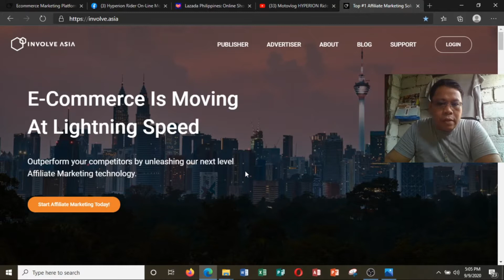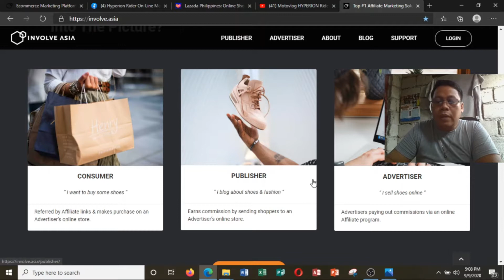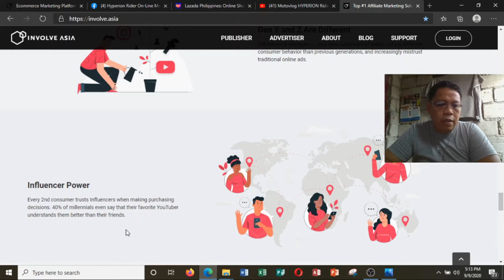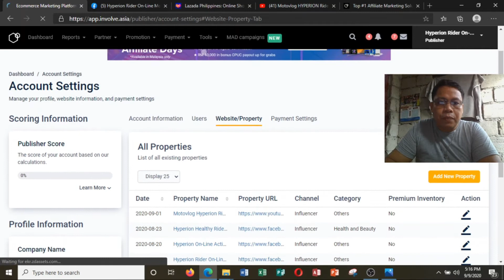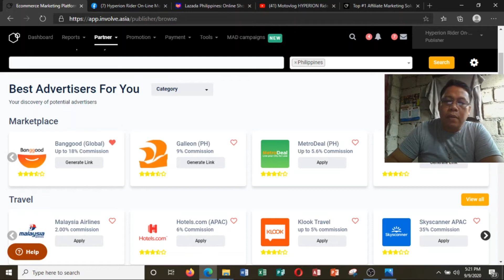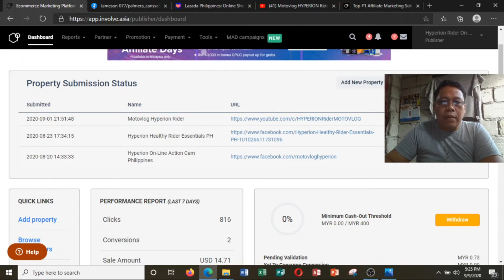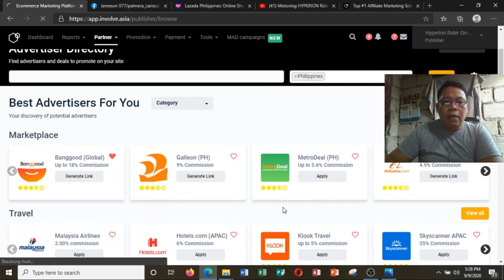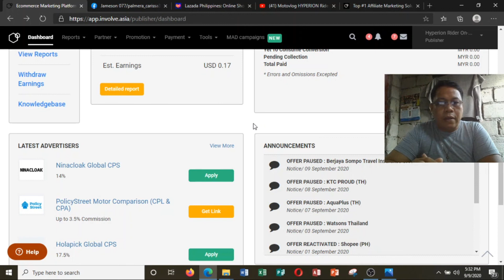PAANO KUMITA SA AFFILIATE MARKETING | Lazada / SHOPEE? affiliatemarketing involveasia MOTOVLOG 66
HOW TO MAKE MONEY ON-LINE |     This blog / video is about how we can join Involve Asia, the #1 Affiliate Marketing platform today, and become a PUBLISHER, to earn or make money on-line. Introducing INVOLVE ASIA to our viewers and guiding them through the sign-up process.

      Involve Asia is a performance-based marketing company preferred and trusted by global brands for Affiliate Marketing solutions. The company owns 'Involve', the popular Affiliate Marketing platform connecting brands to their Publishers to achieve their advertising and marketing goals.
      This video promotes available options to earn on-line. Amidst uncertainty brought by this current global situation we are in, where pandemic is everybody's burden, this video will encourage people to be flexible. How To Make Money On-line? This is the most lucrative solution.

JOIN INVOLVE ASIA NOW! BECOME A PUBLISHER and Start Making Money On-Line!
INVOLVE ASIA #1 AFFILIATE_MARKETING FLATFORM

Motovlog Philippines

This motovlog content / video is a creation of @Motovlog HYPERION Rider - a MotoVlogger and independent Motorcycle Rider from the Philippines, whose contents are basically about the Filipino Rider's daily activities, observations, experiences, passion, and anything that crosses the life and mind of a Rider... The Filipino Rider!